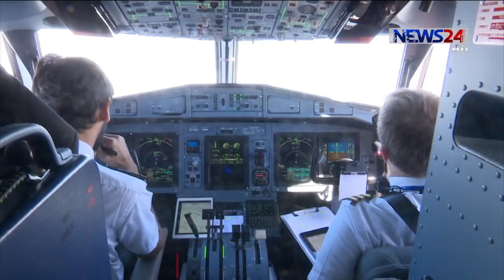করোনার ধাক্কায় বিপর্যস্ত দেশের তিন এয়ারলাইন্স | বন্ধ হয়ে গেছে রিজেন্ট, নানা সংকটে বাকি দুটি 16Feb.21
করোনার ছোবল থেকে রক্ষা পাইনি দেশীয় তিন প্রাইভেট এয়ারলাইন্স কোম্পানী। এরইমধ্যে এক বছর ধরে সব ধরনের কার্যক্রম বন্ধ রিজেন্ট এয়ারওয়েজের। অন্যদিকে শত কোটি টাকা লোকসান গুনলেও যাত্রীদের আস্থা অর্জনে ফ্লাইট চালু রেখেছে ইউএসবাংলা। আর নভোএয়ারের দাবি আশিভাগ দুরাবস্থা কাটিয়ে উঠতে পেরেছে তারা। দেশীয় এয়ারলাইন্স গুলো রক্ষায় সরকার যেসব উদ্যোগ নিয়েছে তা যথেষ্ট না বলে মনে করছেন বিশেষজ্ঞরা। করোনায় দেশের এভিয়েশন খাত নিয়ে চার পর্বের ধারাবাহিক প্রতিবেদনের দ্বীতিয় পর্বে বেসরকারি এয়ারলাইন্সগুলোর অবস্থা তুলে ধরছেন লাকমিনা জেসমিন সোমা।
ঢাকার হযরত শাহজালাল আন্তর্জাতিক বিমানবন্দরের উত্তর পাশের চিত্র এটি। পরিত্যক্ত পড়ে আছে বন্ধ হয়ে যাওয়া বেসরকারি এয়ারলাইন্সের অকেজো উড়োজাহাজগুলো; যেখানে সর্বশেষ সংযোজন রিজেন্ট এয়ারওয়েজের উড়োজাহাজ। কোম্পানীটি করোনার শুরুতে দুইশো কোটি টাকা লোকসান গুণে এক বছর বন্ধ ধরে বন্ধ রেখেছে সব ধরনের কার্যক্রম।
বাকি দুই যাত্রীবাহী এয়ারলাইন্সের মধ্যে ইউএস বাংলাই করোনাকালে সবচেয়ে বেশি ফ্লাইট পরিচালনা করেছে। প্রতি মাসে শত কোটি টাকা লোকসান গুনেছে। তারপরও যাত্রীদের আস্থা অর্জনে ফ্লাইট বন্ধ রাখেনি কোম্পানিটি। আর নভো এয়ার কর্তৃপক্ষের দাবি, আশি থেকে পঁচাশি ভাগ ক্ষতি কাটিয়ে উঠতে সক্ষম হয়েছে তারা।
মিড পিটিসি : সিভিল এভিয়েশন কর্তৃপক্ষের তথ্য বলছে, বিদেশী এয়ারলাইন্সগুলোর সাথে প্রতিযোগিতায় টিকতে না পেরে গেল দুই দশকে প্রায় ডজেন খানেক বেসরকারি এয়ারলাইন্স কোম্পানী বন্ধ হয়ে গেছে। তাদের বেশিরভাগেরই অভিযোগ দুর্দিনে টিকে থাকার লড়াইয়ে তেমন কোন সরকারি পৃষ্ঠপোষকতা পাইনি তারা।মো. মাহবুব আলী, বেসামরিক বিমান পরিবহন ও পর্যটন প্রতিমন্ত্রী।
টিকে থাকার লড়াইয়ে সরকারের এই উদ্যোগ পর্যাপ্ত না বলে মনে করছেন বিশ্লেষকরা।
উইং কমান্ডার (অব.) হাসান মাসুদ, এভিয়েশন বিশ্লেষক; কাজী ওয়াহিদুল আলম, বিমান পরিচালনা পর্ষদের সাবেক সদস্য।
অভ্যন্তরিন রুটে ফ্লাইট সংখ্যা বাড়িয়ে ক্ষতি কাটিয়ে ওঠার চেষ্টা করছে বেসরকারি এয়ারলাইন্স কোম্পানীগুলো।
Our other YouTube channels :
News24 Official Address:
NEWS24
371/A
Bashundhara Road
Block – D
Bashundhara Residential Area
Dhaka - 1229
biman bangladesh airlines news,biman bangladesh airlines dhaka to rome,